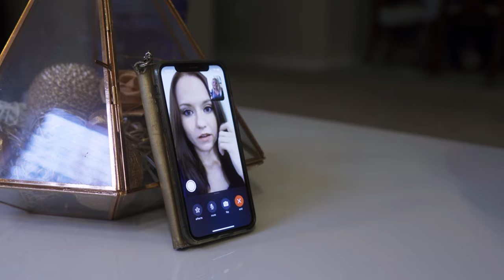Before You Lose Someone WATCH THIS (Why We Need To Be OPEN UP & BE VULNERABLE)| Rob Dial